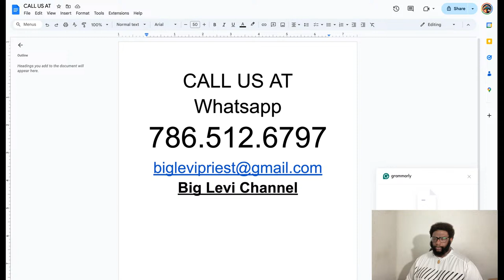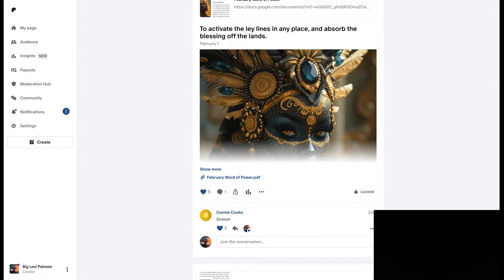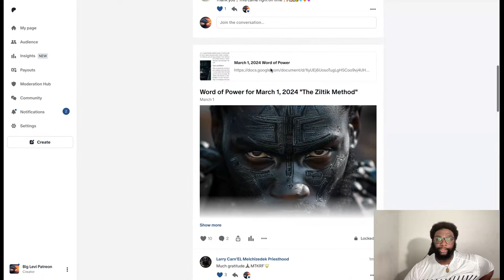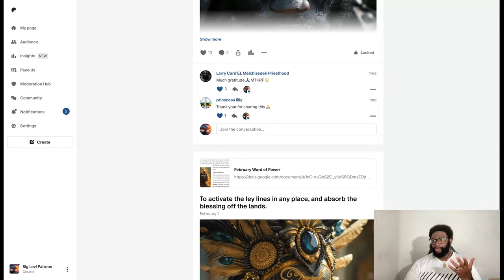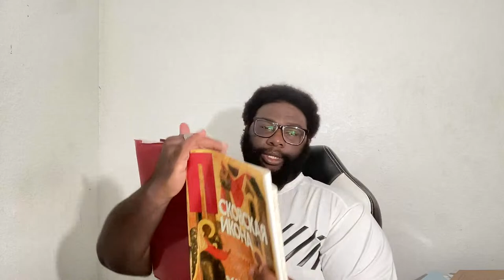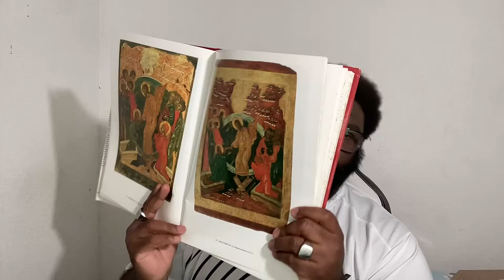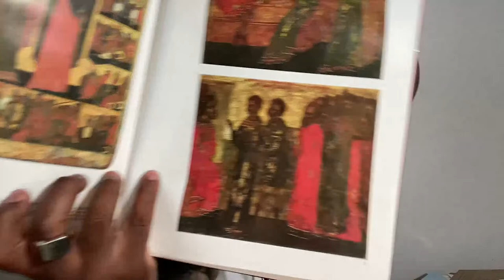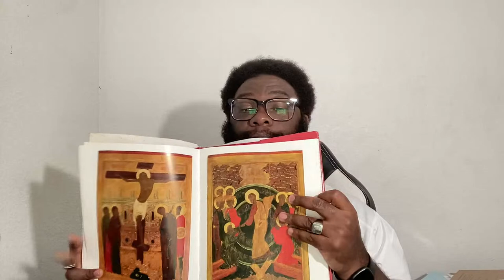APRIL 8 Eclipse: Judgment Is Upon 83 And Their Accomplices, 3 Body Of Problem REVIEW CALL IN